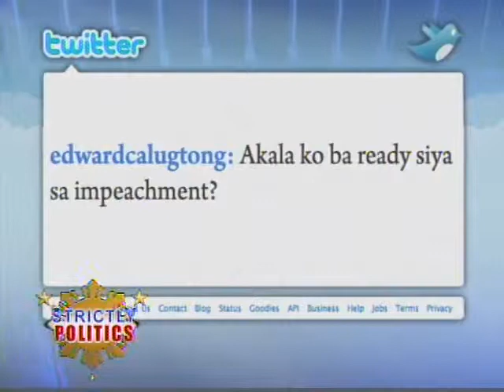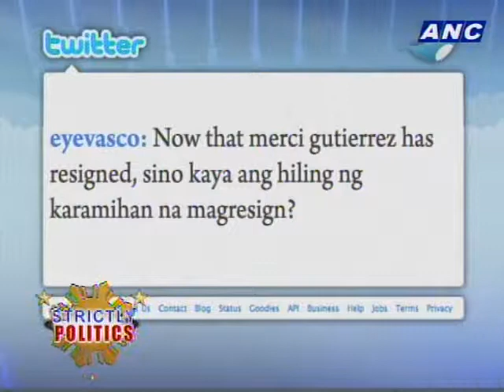ANC Strictly Politics: What's Next for Merci 5/6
MANY WERE SURPRISED...
OTHERS, DISAPPOINTED...
WHEN OMBUDSMAN MERCEDITAS GUTIERREZ TENDERED HER RESIGNATION.
TO SOME, IT WAS THE RIGHT THING TO DO.
BUT THOSE WHO WERE LOOKING FORWARD TO THE REAL-LIFE DRAMA OF THE IMPEACHMENT TRIAL IN THE SENATE... CONSIDERED IT ANTI-CLIMACTIC.
WITH THE OMBUDSMAN'S SUDDEN MOVE. QUESTIONS ARE LEFT UNANSWERED.
WHAT COULD HAVE DRIVEN MERCI TO SUDDENLY LET GO OF SOMETHING SHE WAS CLINGING TO WITH HER LIFE ONLY MONTHS AGO...
WHILE CRITICS PRESSED HER TO THROW-IN THE TOWEL?
COULD IT BE ANOTHER MOVE TO PROTECT FORMER PRESIDENT GLORIA ARROYO...
WHO, ALLEGEDLY, WAS THE REAL TARGET IN THE OMBUDSMAN'S IMPEACHMENT TRIAL?
QUESTIONS AND MORE QUESTIONS AS WE TRY TO GET THE ANSWERS.

Guests:
ATTY. TOMAS SYQUIA, SPOKESPERSON FOR OMBUDSMAN MERCEDITAS GUTIERREZ
REP. NERI COLMENARES, NERI COLMENARES
SEC. EDWIN LACIERDA, PRESIDENTIAL SPOKESPERSON
PROF. JUN SALIPSIP, INSTITUTE OF STRATEGIC AND  INTERNATIONAL STUDIES